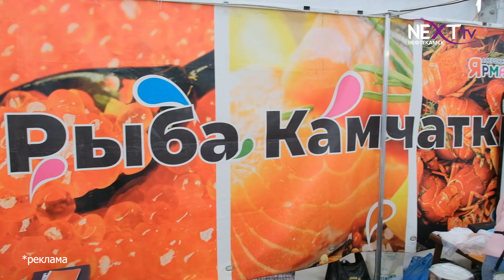Всероссийская ярмарка в Нефтекамске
Всероссийская ярмарка вновь в Нефтекамске! С 17 апреля она распахнула свои двери для жителей и гостей города. Мясные деликатесы, чаи, сладости, текстиль, одежда и много другое. У нефтекамцев есть всего пять дней, чтобы успеть совершить покупки.